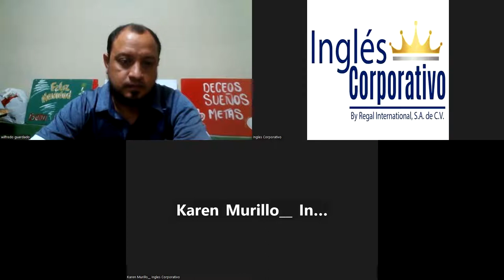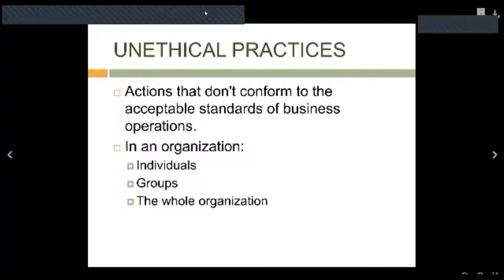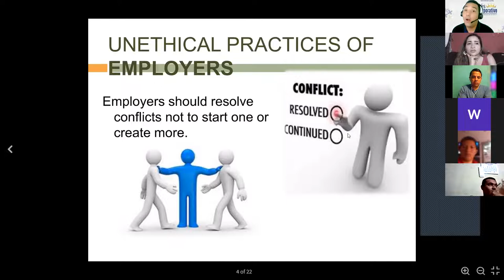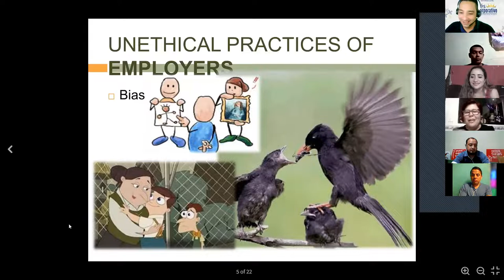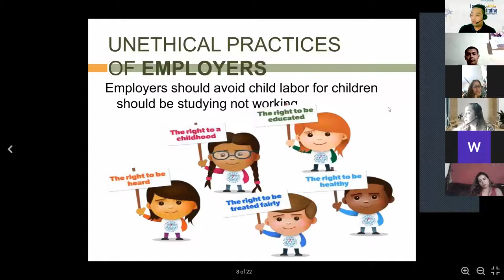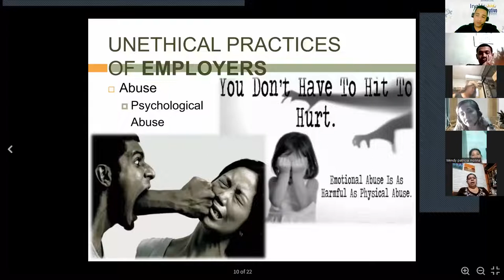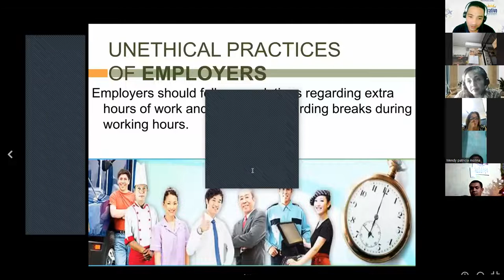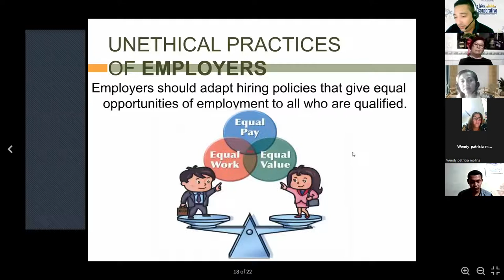Inglés Corporativo-7-11-2022-describe example of unethical practices